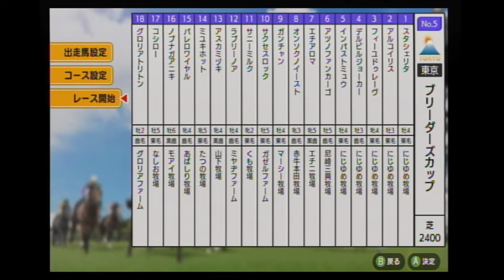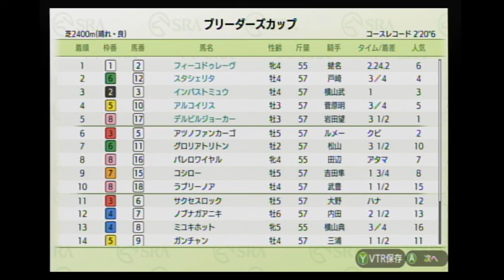【ダビスタSwitchブリーダーズカップ】 オンライン対戦 part180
デルビルジョーカー★　　　　　にじゆめ牧場★
インパストミュウ★   　　　　　 にじゆめ牧場★
スタシェリタ★ 　　　　               にじゆめ牧場★
アルコイリス★　　　　　　　    にじゆめ牧場★
フィーユドゥレーヴ★　　　　　にじゆめ牧場★
アツノファンカーゴ　　　　　　尼崎三興牧場
エチアロマ　　　　　　　　　　エチニ牧場
オンソクノイースト　　　　　　赤牛本田牧場
ガンチャン　　　　　　　　　　マーシー牧場
サクセスロック　　　　　　　　ガゼルファーム
ラブリーノア　　　　　　　　　ミヤヂファーム
アスカミヅキ　　　　　　　　　山下牧場
ミユキホット　　　　　　　　　たつの牧場
パレロワイヤル　　　　　　　　あぱしり牧場
ノブナガアニキ　　　　　　　　モアイ牧場
コシロー　　　　　　　　　　　なしお牧場
グロリアトリトン　　　　　　　グロリアファーム